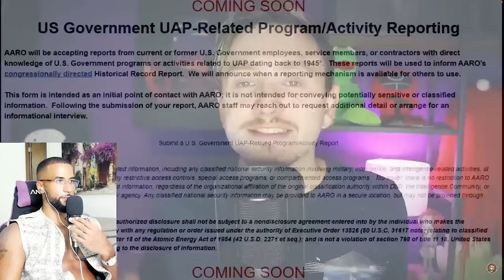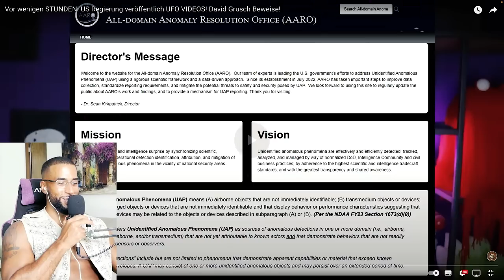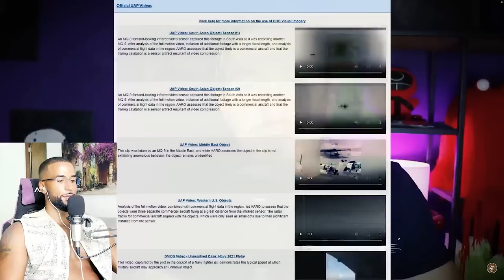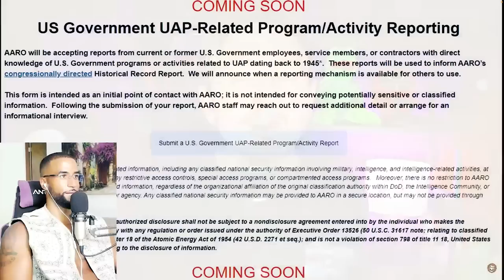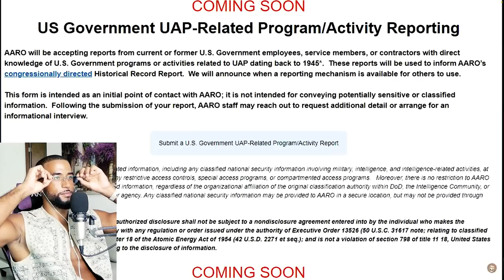GEHEIME UFO VIDEOS VERÖFFENTLICHT von US REGIERUNG 😳🛸👽 [DOKU] REACTION - Leon Lovelock